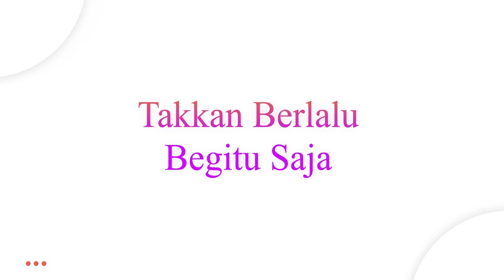1 MAULID NABI RUSTINI TALANG